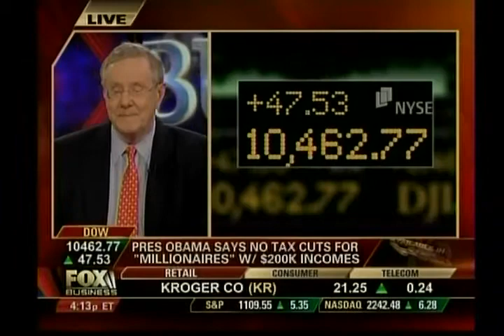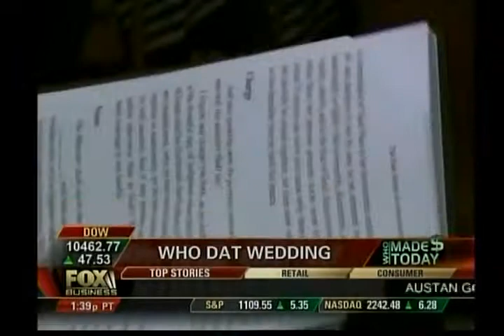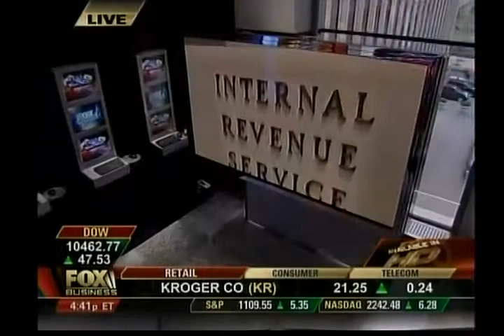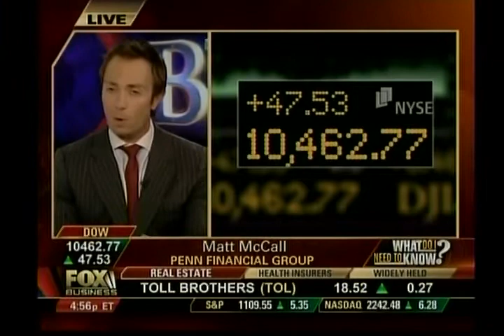Chief Economist of John Thomas Financial Mike Norman on Fox Business Bulls and Bears 9/10/10